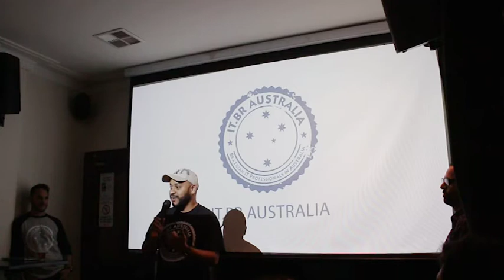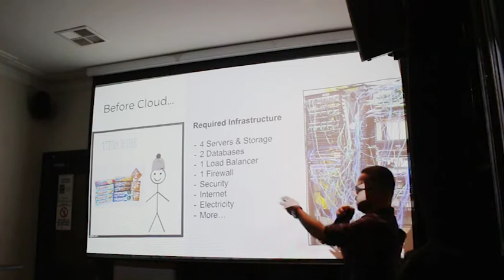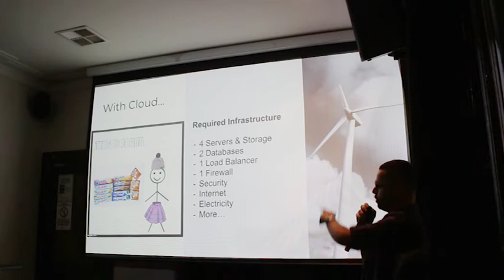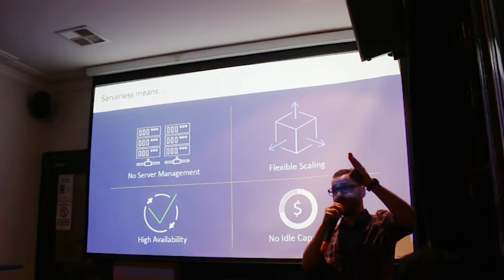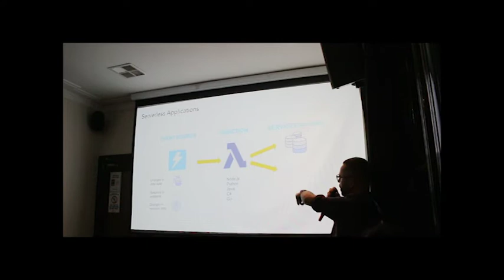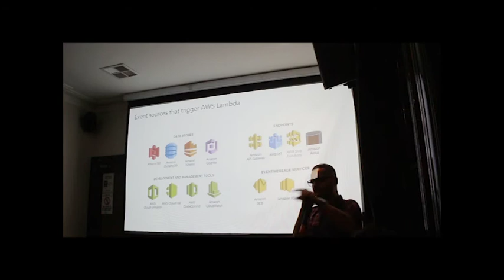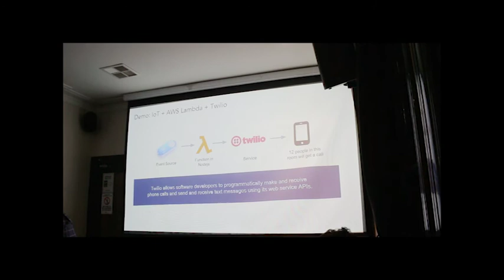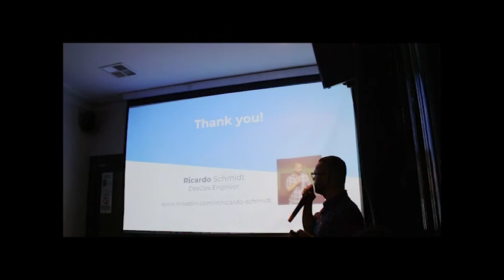CLOUD, SERVELESS & LAMBDA por Ricardo Schmidt - ITBR Australia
Se vocês tiverem dúvidas ou sugestões de temas para falarmos sobre, deixem aqui nos comentários!

O ITBR é um grupo feito para ajudar aos estudantes, profissionais e pessoas interessadas em TI.